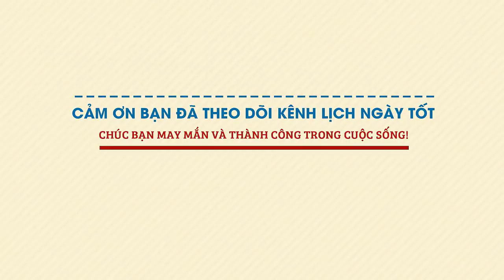Xem tử vi hàng ngày - Tử vi Thứ 5 ngày 28 tháng 4 năm 2022 của 12 con giáp AI THUẬN LỢI HƠN NGƯỜI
Cùng Lịch Ngày Tốt xem tử vi hàng ngày 28/4/2022 để biết được con giáp nào thuận lợi hơn người, làm gì cũng suôn sẻ trong ngày thứ 5 này ngay tại đây.

Mục lục:
0:00 Tổng quan tử vi thứ 5 ngày 28/4/2022
1:12 Tử vi hàng ngày Tuổi Tý
2:26 Tử vi hôm nay Tuổi Sửu
3:46 Tuổi Dần
5:12 Tử vi hàng ngày Tuổi Mão
6:32 Tuổi Thìn
7:59 Tử vi thứ 5 Tuổi Tị
9:18 Tuổi Ngọ
10:42 Tử vi hàng ngày Tuổi Mùi
12:05 Tuổi Thân
13:25 Tử vi ngày Tuổi Dậu
14:45 Tuổi Tuất
16:07 Tuổi Hợi
17:27 Đánh giá tử vi hàng ngày 28/4/2022 của 12 con giáp

Xem tử vi hàng ngày, Chính Ấn cho thấy tuổi Tuất thể hiện sự nghiêm túc, hết mình với những gì mình đang chịu trách nhiệm. Những biểu hiện xuất sắc của bạn sẽ giúp cho con giáp này thăng tiến nhanh hơn. Nhất là khi bạn luôn có sự hậu thuẫn từ những người đồng nghiệp tốt bụng và cấp trên tâm lý.

Có thể bạn sẽ đôi chút lo lắng về những khó khăn phía trước, nhưng suy cho cùng thì chẳng có thành công nào đến dễ dàng, chẳng có con đường tới thành công nào trải sẵn hoa hồng. Với quyết tâm của mình, bạn hoàn toàn có thể làm được, hãy cứ chăm chỉ và nỗ lực hết mình.

Nhưng cũng có thể vì tuổi Tuất do tập trung quá mức vào công việc nên bạn có phần xao nhãng trong tìm kiếm hạnh phúc cho riêng mình. Mặc kệ những lời nhắc nhở và thúc giục của cha mẹ, bạn bè, bạn thấy giờ chưa phải lúc, cuộc sống độc thân với tuổi này vẫn đang rất ổn.